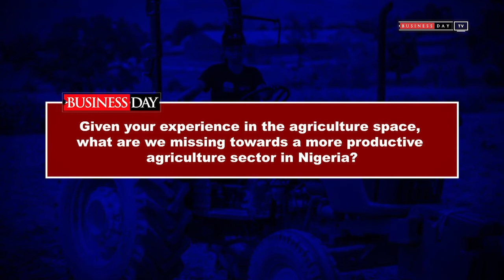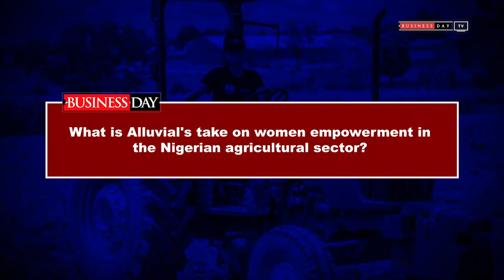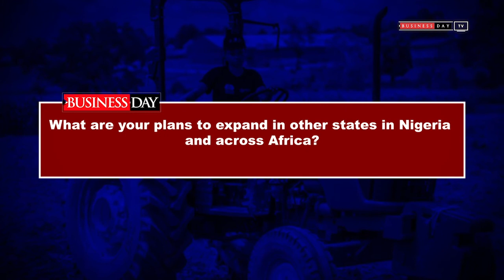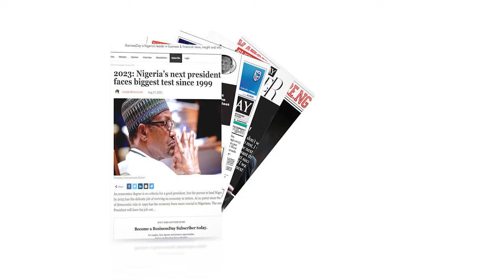We have supported thousands of farmers to double yields, farm sizes – Alluvial CEO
Dimeari Von Kemedi, managing director of Alluvial, a company that supports smallholder farmers with inputs, finance, and access to market, in this interview with Caleb Ojewale, speaks about the company’s approach in helping to achieve food security, creating wealth for farmers, and generally enhancing processes along the value chain.

Last year, Alluvial announced a partnership with the Mastercard Foundation, which saw it expand support to 65,000 farmers and another with IDH Trade to support an additional 25,000 farmers.